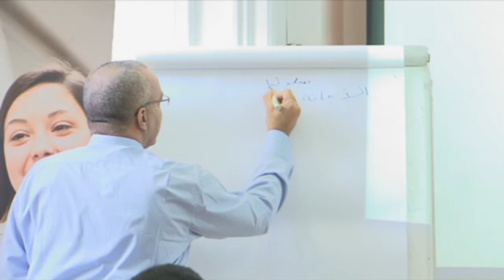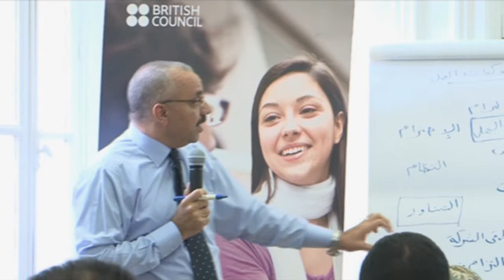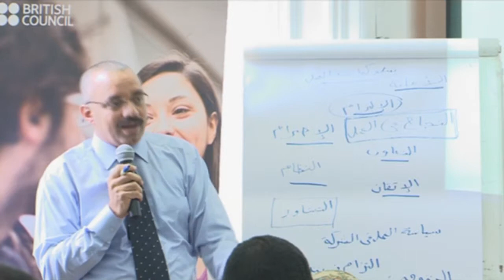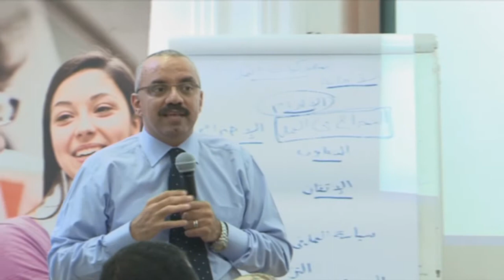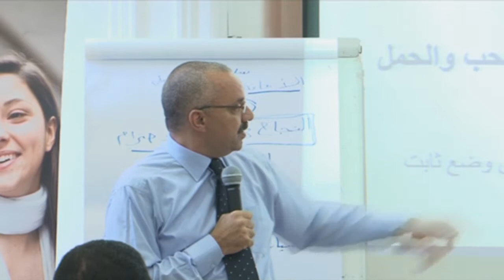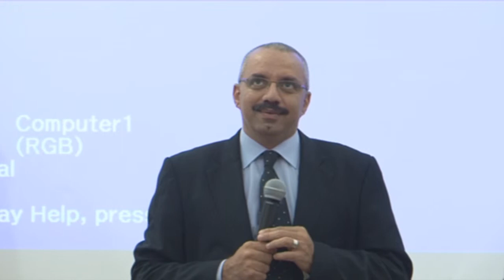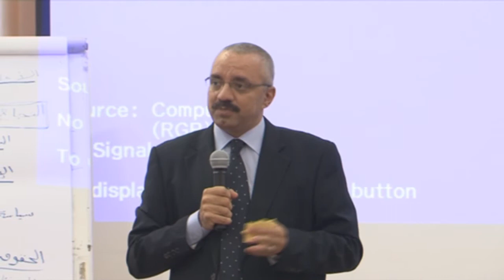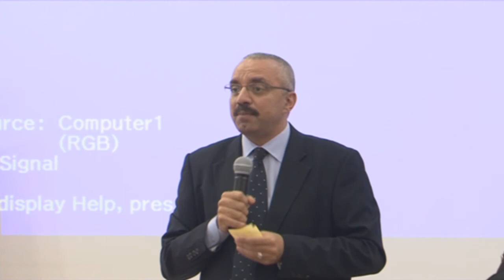Entrepreneurship Workshops | Work Safety Session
British Council Egypt
Entrepreneurship Workshops
"Young People Better Prepared for the World of Work and Enterprise"